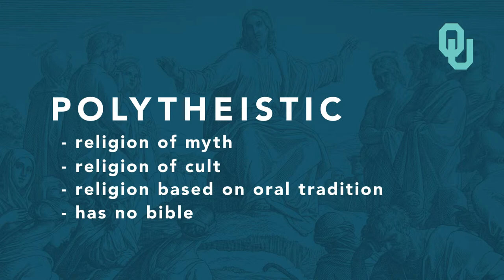Religious Diversity in the Roman Empire (Part 1) Origins of Christianity, Dr. Kyle Harper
The Origins of Christianity Lecture Series explores the history of Christianity from Jesus to Augustine.
The series aims to set the Christian scriptures in the cultural and political context of the Roman Empire and Late Antiquity.

Dr. Kyle Harper is an Associate Professor of Classics & Letters and director of the Institute for the American Constitutional Heritage at the University of Oklahoma. He teaches courses on Late Antiquity, Christianity, and law and justice.